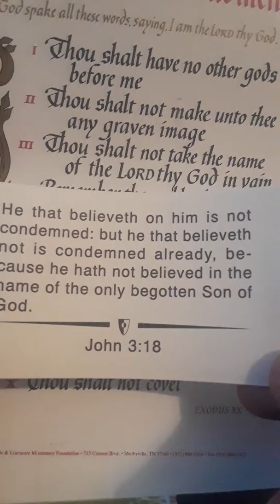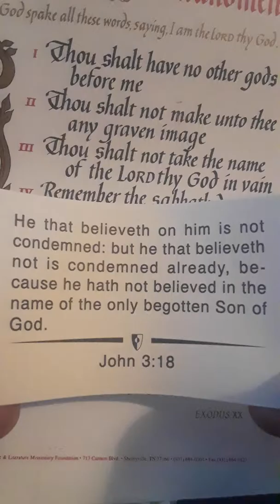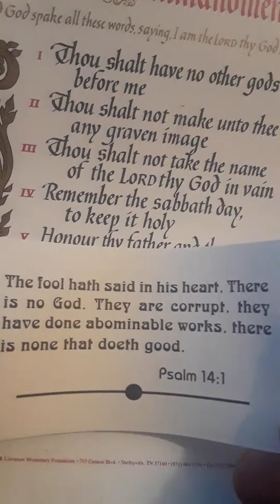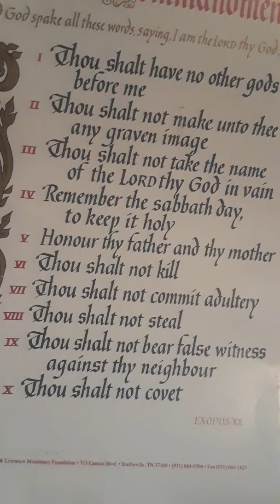Bible verses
Here Am I, Send Me Keith Green